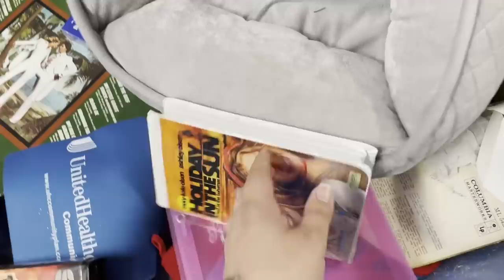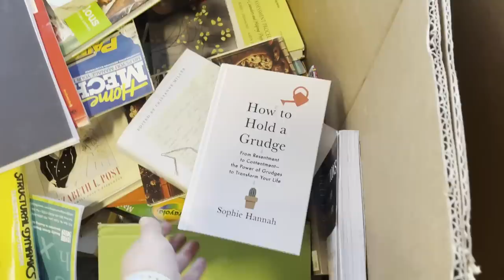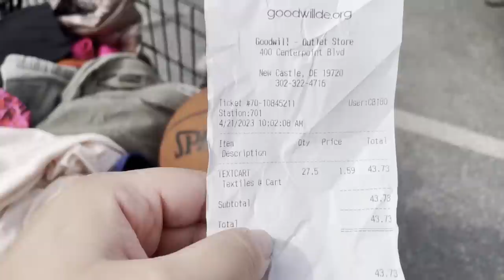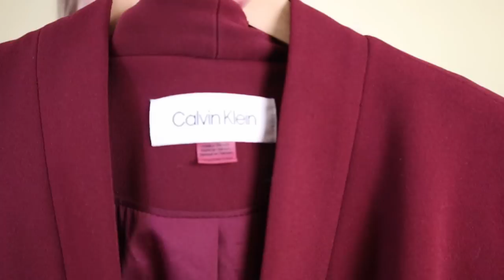COME THRIFT WITH ME AT THE GOODWILL BINS FOR 7 HOURS! 😳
I literally THRIFTED TODAY FOR 7 HOURS, bought 68 pieces of clothing, and spent $95 on it all. It was officially a win at the Goodwill Outlet aka the bins, and I only spent $1.40 on each piece I thrifted! I was able to find brands like Aritzia, Vionic, Free People, Calvin Klein, Lulu's, Eileen Fisher, Levi Strauss, Barefoot Dreams, P448, and so much more!

XOXO
Bekah